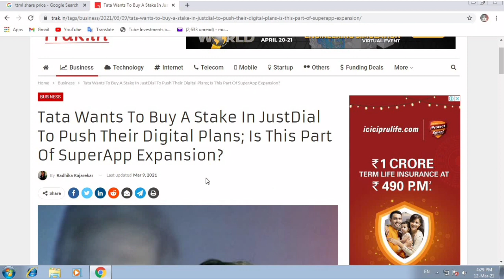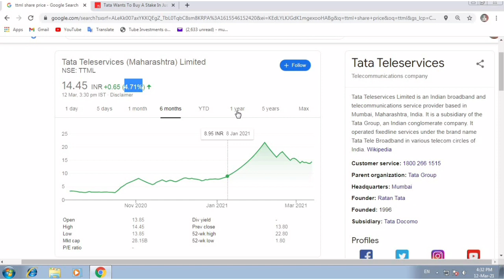TTML Stock Latest News | Tata Super App Big Deal News | TTML Share updated news | TTML Next Target ?